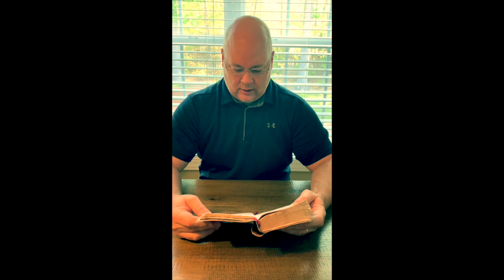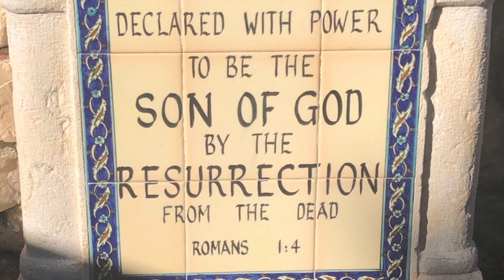John 20:1-18 The Empty Tomb!